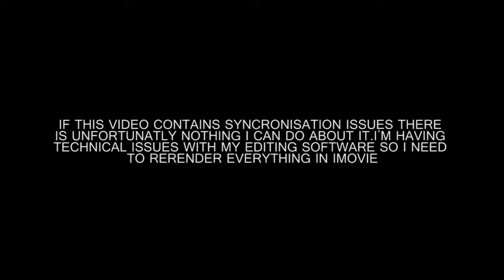SLIM PICKENS - THE OFFSPRING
This time i decided to record a cover of Slim Pickens Does The Right Thing And Rides The Bomb To Hell by The Offspring.